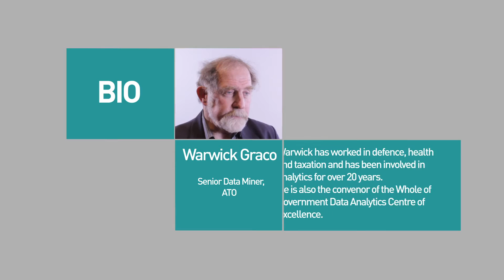Data Mining - Warwick Graco - ATO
Dr Warwick Graco, Senior Director Operational Analytics, Australian Taxation Office sat down with ADMA and IAPA to discuss the importance of data in public sector. He's also the Convenor, Whole of Government Data Analytics Centre of Excellence (AGIMO).